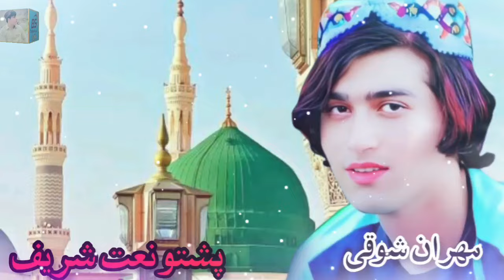Mehran Showqi / Pashto Naat Shareef / 2024 مھران شوقی پشتو نوی نعت شریف